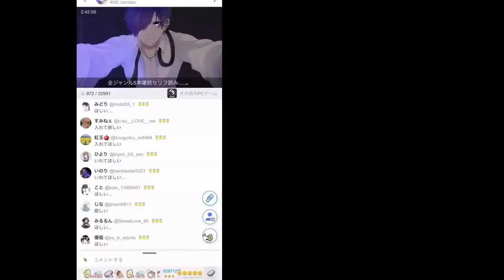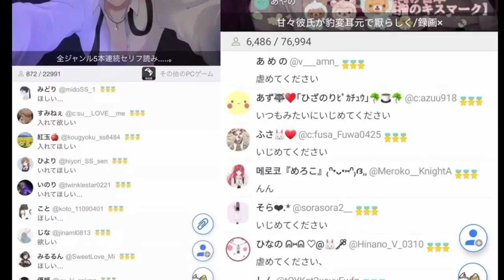わっちゃんねる、アシュリーで45る【2022/2/2】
元動画
【バイオ4】本日リリース！究極のフルHDプロジェクトで全編ガチ初見プレイ！【Resident Evil 4 HD Project Release】

うめだJAPANnのグッズ
うめだJAPANの梅干し(塩)

うめだJAPANの梅干し(紫蘇)